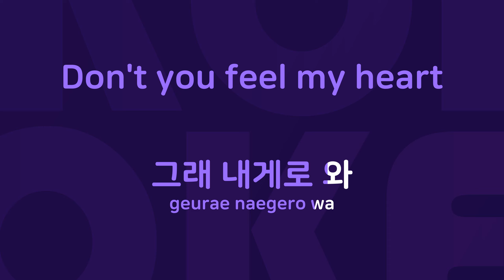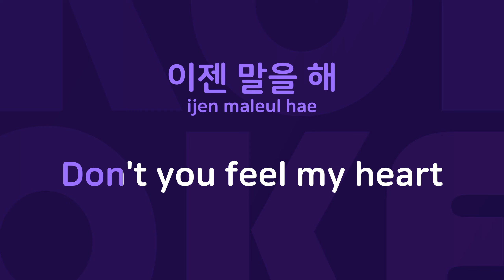두근두근 : Originally Performed By 오제형 Karaoke Verison